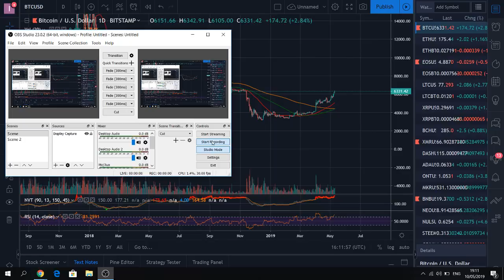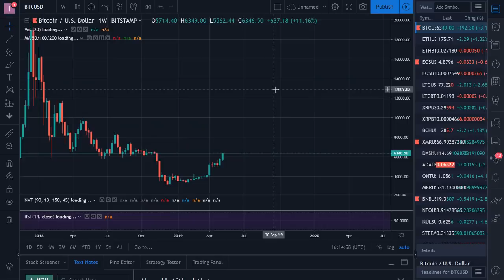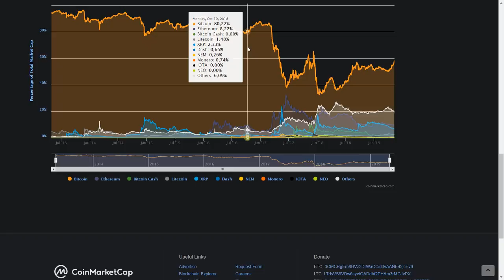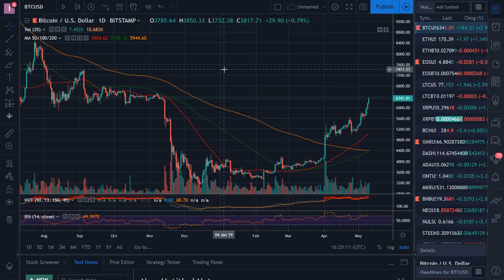Цената на Биткойн и доминацията му над алткойните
Съхранете криптовалутите си на сигурно място:
● Ако видеата ми са ви полезни може да ме черпите едно питие на тези адреси ●
BTC - 1NejdhXKJEQjXkCKV5as4WPCJGtfvejan
BCH - qzp38qxzhyrkjgyd3lxaxt4tn328waqvavvrg5wmpu
ETH - 0x8D65eBB6dF2d18fa48d7795c9024EA58ca6153c8
LTC - Lb5YzsozzFdxiieE1XwMNJX3iVH6PGJKuj
DASH - Xs2XeKWwN3eh447mtmmJrAoBPGMPBLSX85
Линк към най - голямата борса за криптовалути:
Новият BRAVE Browser! Бърз, сигурен ,блокира рекламите за да ги замени с други и да ни плаща за това: